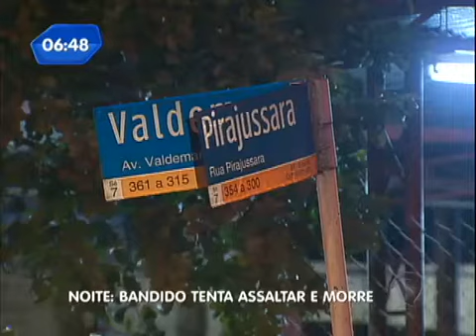Bandido morre em tentativa de assalto em SP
A dupla de bandidos tentava assaltar um estacionamento quando foi surpreendida por policiais. Os criminosos reagiram, houve troca de tiros, um bandido morreu e outro ficou ferido.